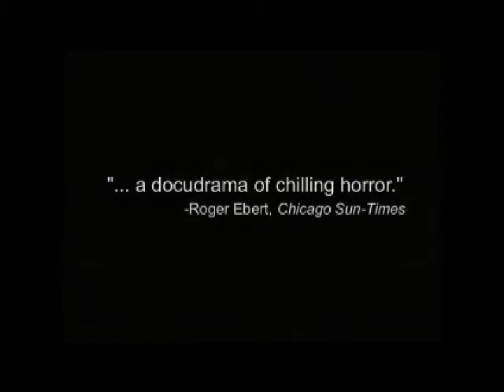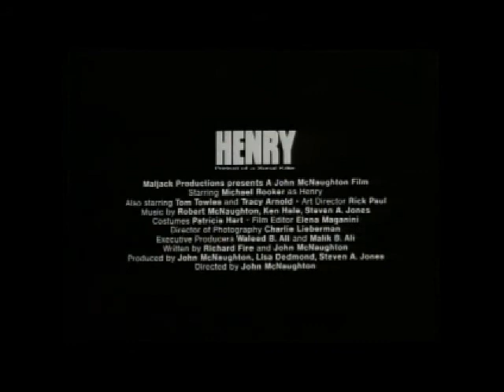HENRY: PORTRAIT OF A SERIAL KILLER (1986, John McNaughton) trailer